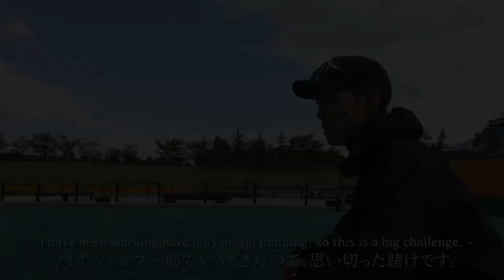-team taku- Promotion video vol.2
-team taku official youtube-

Athlete info